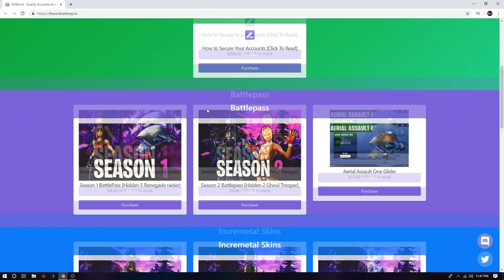All Fortbyte Locations! 1-100 FORTBYTE Hidden Rewards! -Fortnite Battle Royale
TODAY I GO OVER EVERY NEW Fortbyte Locations! 1-100 FORTBYTE Rewards! -Fortnite Battle Royale

Buying V-bucks? Use Code "FRESHPANDA" in the Fortnite Item Shop!